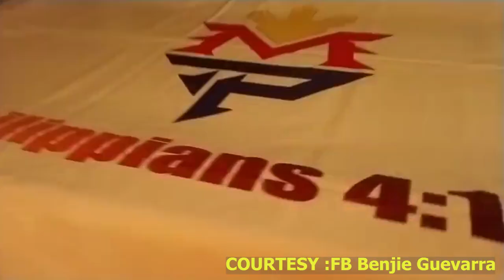PINAKA GUSTO NI RICA MAKALABAN! | RICA RENDAL BABAEENG TIRADOR NG DAVAO BINISITA SA GENSAN SI PACMAN